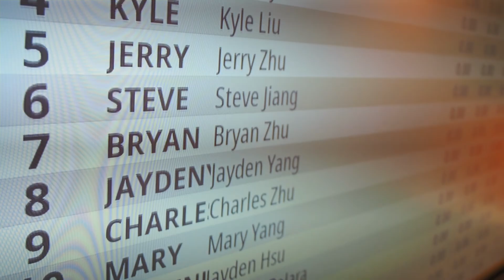Caution Tape VEX IQ Battlebots 2024